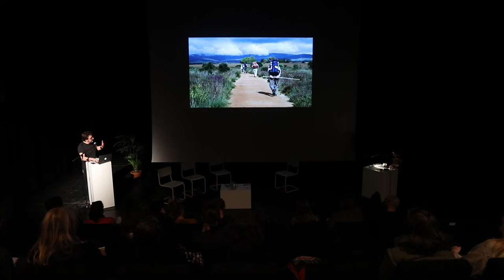A Z Nights #9: The Art of Walking - Talk by Serkan Taycan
A-Z night #9: The Art of Walking
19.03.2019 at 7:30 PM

Walking is an amateur activity. Like eating, sleeping and breathing it is one of the most elemental behaviours of human being. Yet since a few centuries, walking has also become a conscious cultural act, an aesthetic program, a form of reflection, or a complex, frequently ambivalent metaphor. During this A-Z night we walked along practices of urban design, civil engagement, activist photojournalism, performance and sound art.

GUESTS:
Andy Vandevyvere
David Helbich
Serkan Taycan